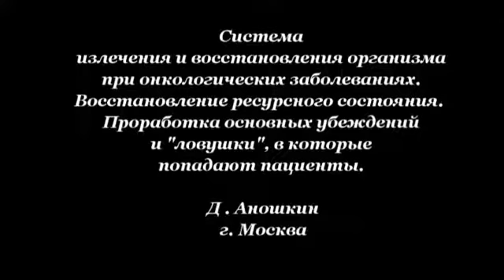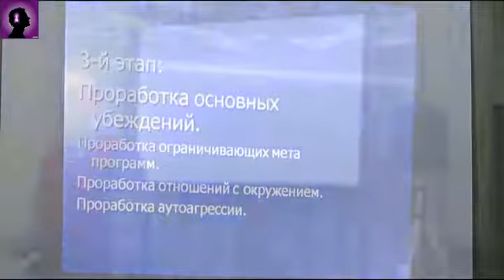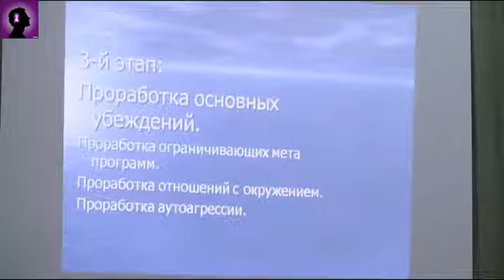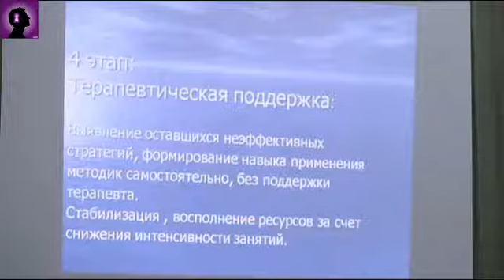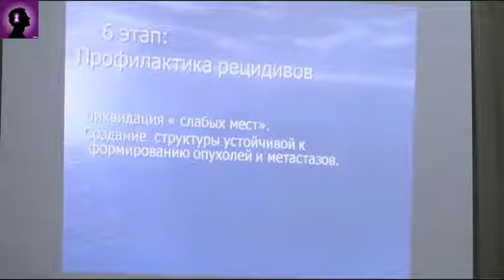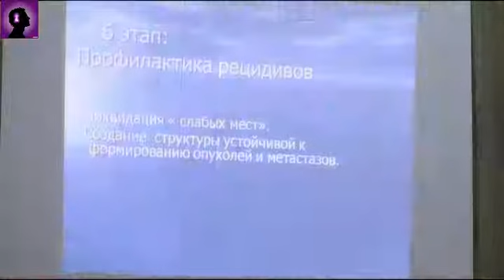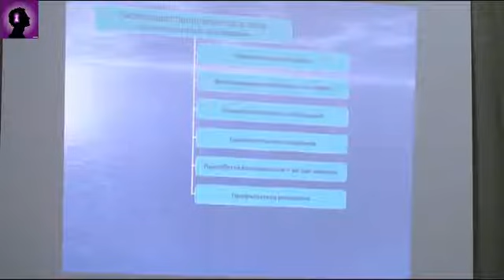09 Аношкин Ловушки на пути восстановления организма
Индивидуальные консультации и проработка по методикам ГНМ, Исцеление воспоминанием